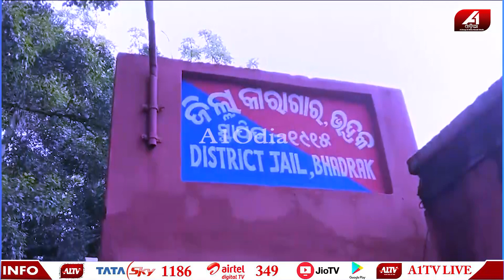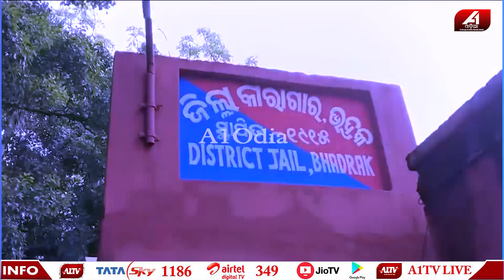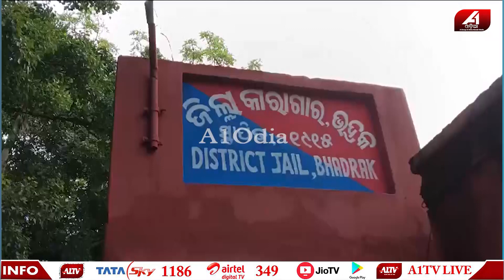ପୋଲିସ ଦେଖୁଥିଲା ମୁଁ ମୋର କା_ଟି_ଦେ_ଲି | Bhadrak police case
🔆MORE UDATE🔆